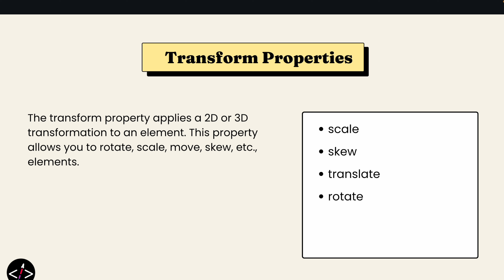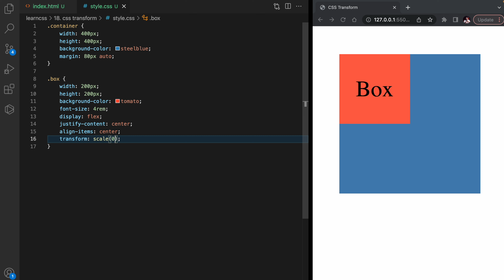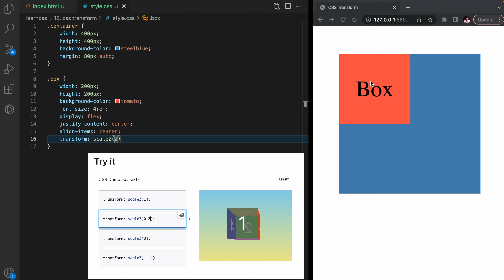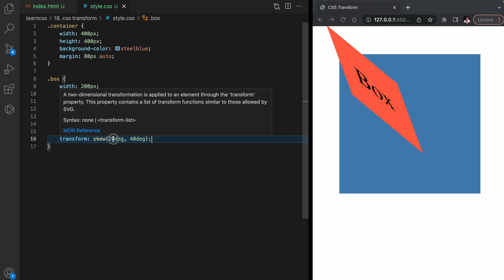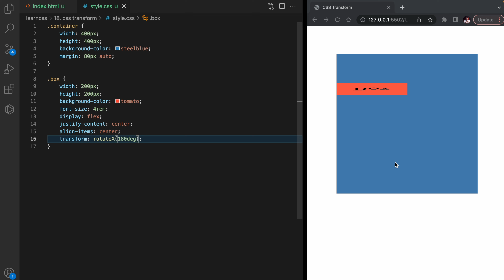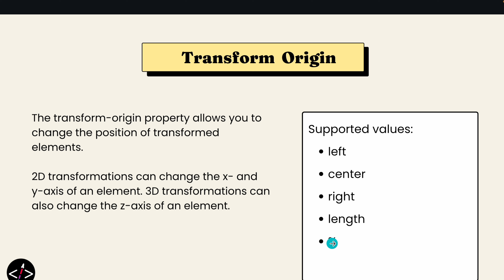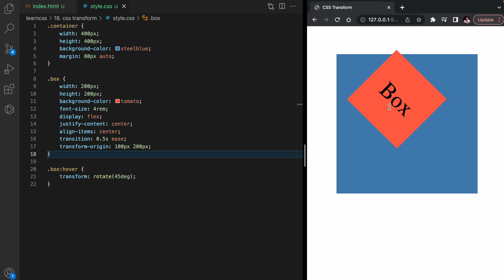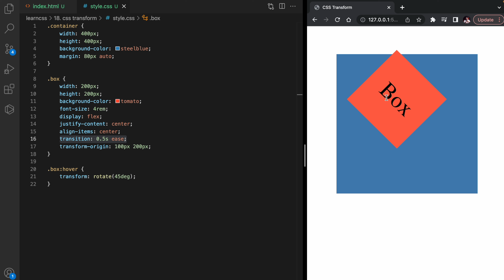CSS Transforms | Scale, Translate, Skew and Rotate | Web Development Course #32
Hey guys, In this video, We will learn about the CSS Transform Property.

Ignore these tags:

transform css
css transform
transform in css
transform property in css
transform translate css
css transform property
coding shuttle
translate css
transform css property
anuj bhaiya web development
translate in css
animation in css
css animation
css position property
css transitions
position in css in hindi
code shuttle
css transform translate
position in css
position relative and absolute in css
transition and transform in css
2d transform in css
and rotate
css animation tutorial
css position
css transitions and animations
css tutorial for beginners
position property in css
scale css
transform scale css
transition css
web development
anuj bhaiya
css
css animations
css transform and transition
css translate
css tutorial
css units
oop c++ programming
skew in css
transform origin css
transform translate property in css
transforms
transition in css
transition property in css
translate property in css
units in css
web development course
transform css
css transform
transform in css
transform translate css
css transform property
coding shuttle
translate css
transform css property
translate in css
animation in css
css animation
css position property
css transitions
code shuttle
css transform translate
position in css
2d transform in css
and rotate